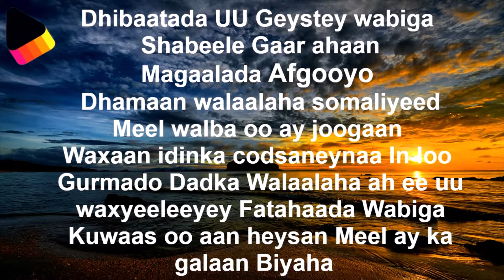Dhibaatada Heysata Dadka Afgooye oo GURMAD Deg Deg U Baahan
This is a channel that helps you care for poverty and makes you feel that you want to help the ones in need
Everything used in this video is copyrighted if used by another owner.